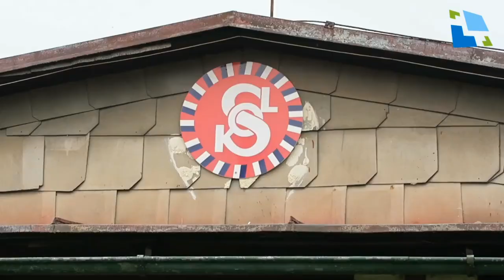Retro sokolovna Pouchov půjde k zemi, vystaví se nová hala